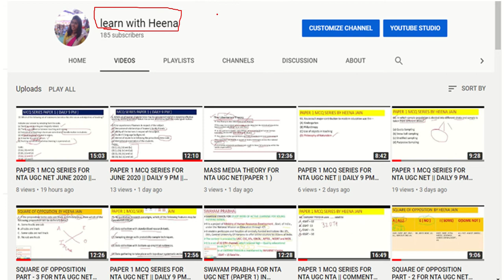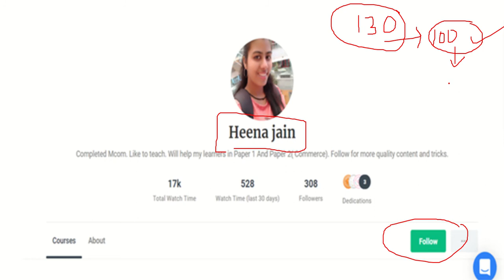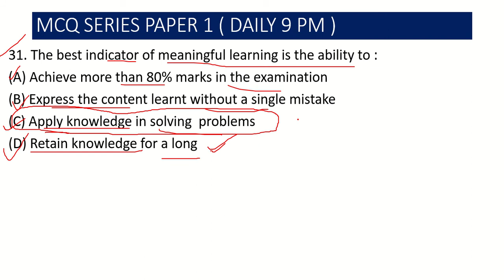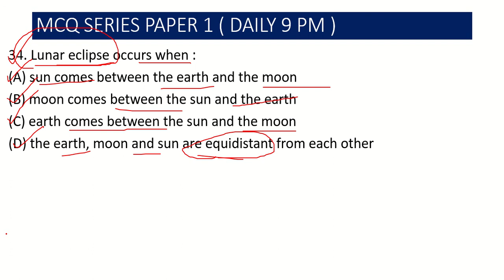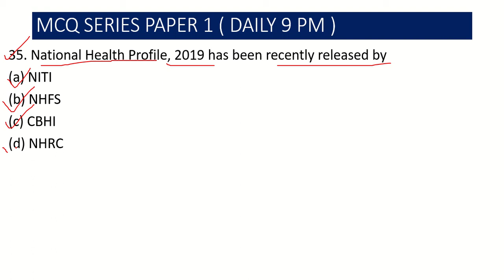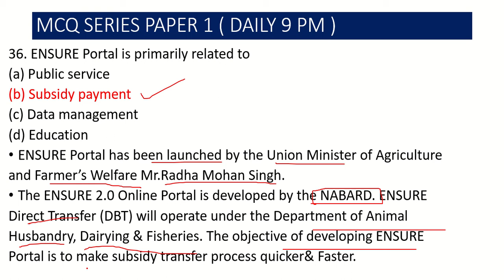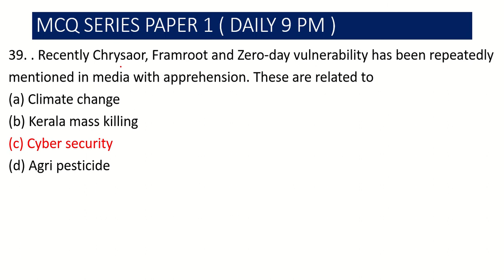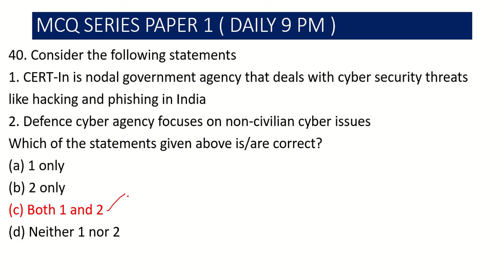PAPER 1 MCQ SERIES FOR NTA UGC NET JUNE 2020 || DAILY 9 PM || DO COMMENT YOUR SCORE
TELEGRAM CHANNEL – Learn with Heena